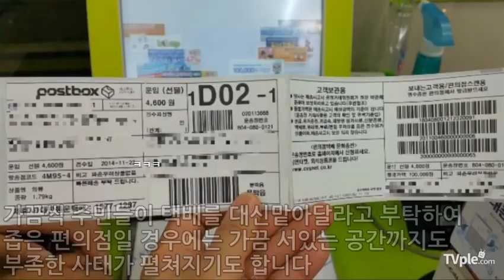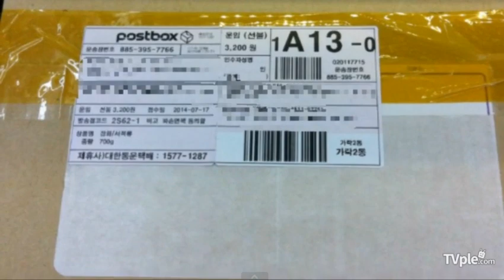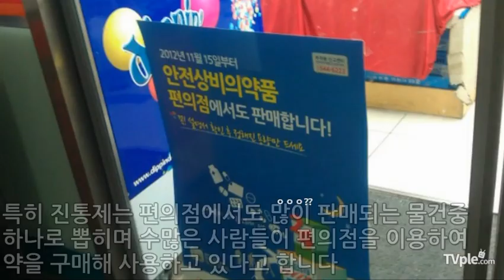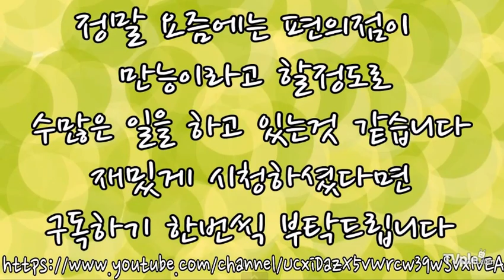[티비플]만능편의점 극한알바인 이유 TOP7